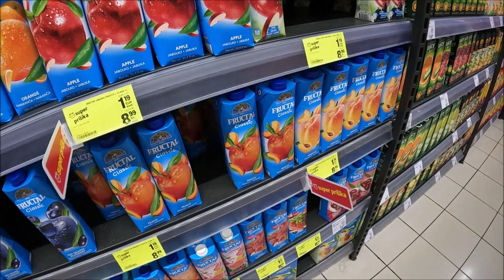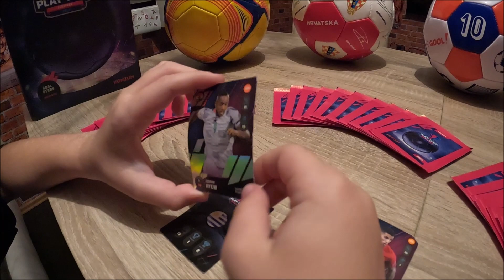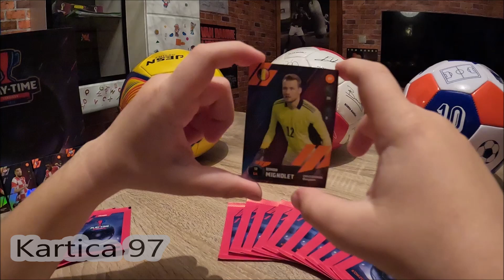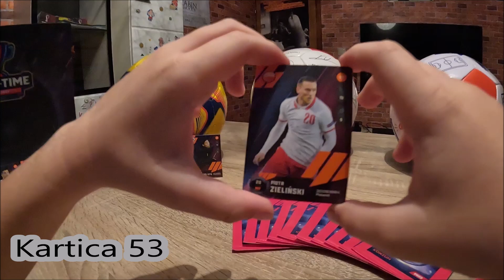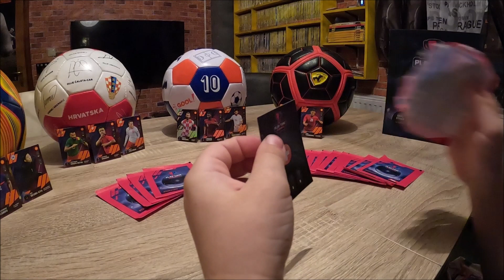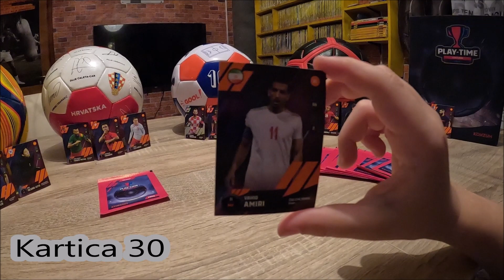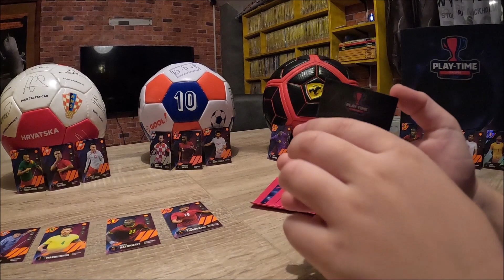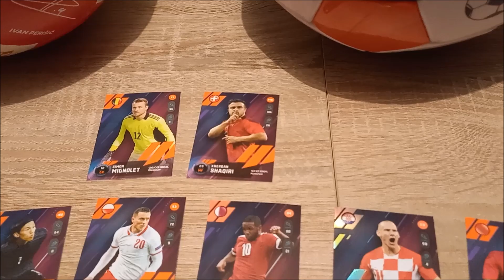Konzum Play-Time Goal Stars 2022 nogometne kartice UNBOXING [ep 20]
U dvadesetoj SPECIJALNOJ epizodi otvaramo 30 paketića nogometnih kartica novog albuma [leksikona] Konzum Play-Time Goal Stars 2022. Također pokazujemo i 5 nogometnih kartica koje smo dobili.

Timestamp:
0:00 – Intro
1:08 – Intro 2
1:50 – Prikaz 5 nogometnih kartica Konzum Play-Time Goal Stars koje smo dobili
3:45 – Početak otvaranja paketića Konzum Play-Time Goal Stars

Za sve ljubitelje nogometa i vatrene navijače - skupi sve kartice nogometaša i navijaj za naše! Od 6.10. do 14.12. za svakih potrošenih 80 kn/ 10,62 eur ili kupnjom odabranih proizvoda, dobivaš jednu karticu poznatog nogometaša GRATIS!
Year: 2022
Total cards: 162